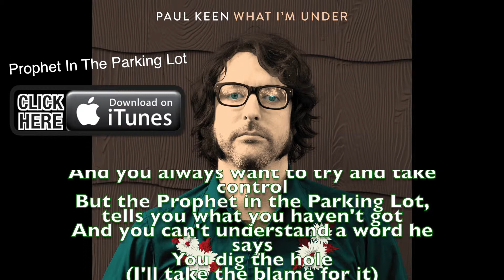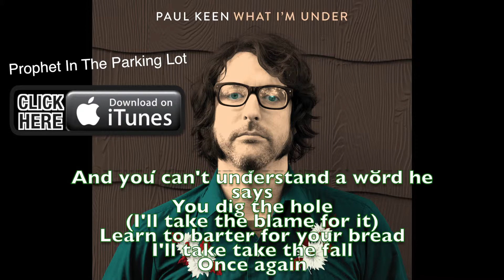Prophet InThe Parking Lot from Paul Keen off his album What I'm Under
Prophet In The Parking Lot from Paul Keen off What I'm Under

Being the lead singer of Pawnshop Roses for 10 years, Paul Keen was known for his awesome Rock n' Roll shows that drove crowds into a frenzy, and with his songwriting spanning nearly every genre, the sound could only be described as "rock-n-roll outlaw country soul".  But with his debut solo album "What I'm Under", Paul ventures into his own version of "Americana" with a twist of "Brit-rock-n-country" with some of the catchiest tunes and melodies you'll ever hear.  Fans of Pawnshop Roses definitely won't be surprised as they often heard Paul polishing this sound with a few songs every show...songs that often caught the crowd off-guard, but always left them wanting more.  Now, "What I'm Under" is their chance to hear more.

"What I'm Under" was produced and engineered by the very talented Pete Donnelly (The Figgs, NRBQ, Soul Asylum) who also plays on many of the songs, and is scheduled for a December 6, 2014 release!

How does Paul explain "What I'm Under"?
"Well, everyone is under something. Don't understand? Well, most people feel they are misunderstood. Some are under pressure. Under stress. Under a pile of bills. Under the influence. Underpaid. Under-appreciated. But don't worry, because under everything, we're all basically the same. This is What I'm Under."